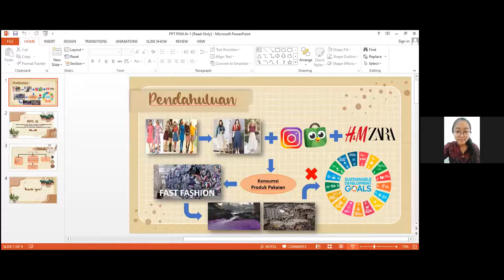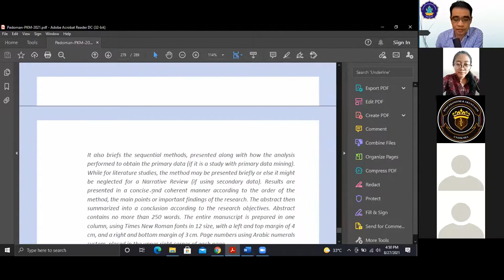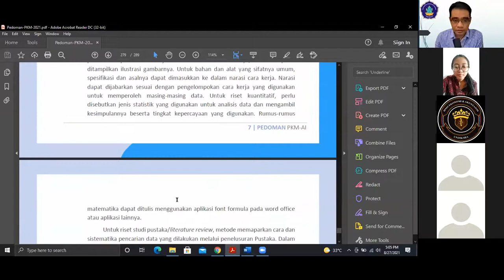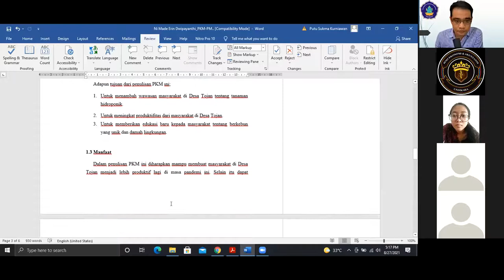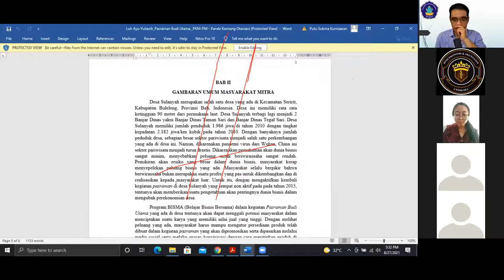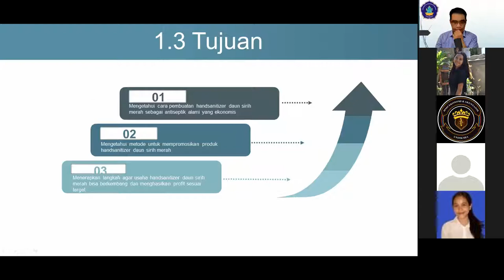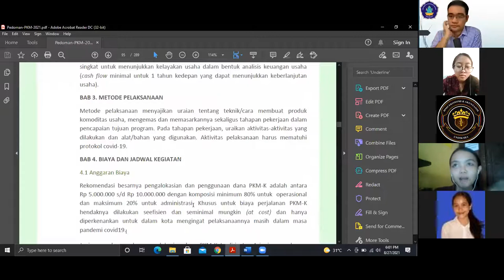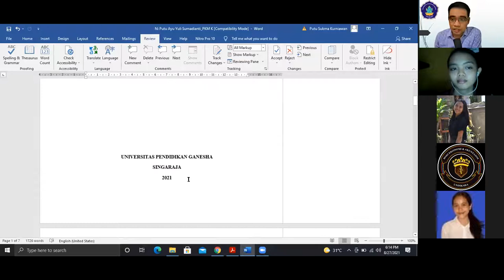Pelatihan Penulisan Proposal Program Kreativitas Mahasiswa - Penulisan Bab 2 Proposal PKM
Video ini adalah rekaman kegiatan pelatihan penulisan proposal PKM yang diselenggarakan oleh HMJ Ekonomi dan Akuntansi, Fakultas Ekonomi, Universitas Pendidikan Ganesha. Materi kelas pelatihan kali ini membahas mengenai penulisan bab 2 dari proposal PKM. Semoga video ini dapat bermanfaat bagi teman-teman yang sedang menulis proposal PKM.

Rekaman video lain dari kegiatan pelatihan PKM ini terdapat pada daftar putar materi program kreativitas mahasiswa pada kanal ini.